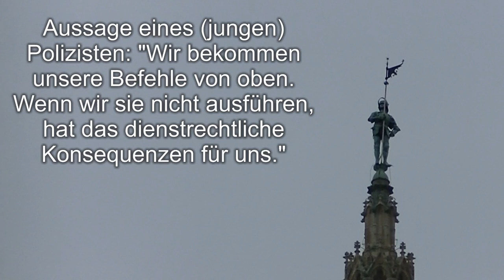2.1.2021: Spaziergang in Wien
Bis fast zum Ende auch friedlich. Erst am Ende erfolgte massiver Polizeieinsatz ...